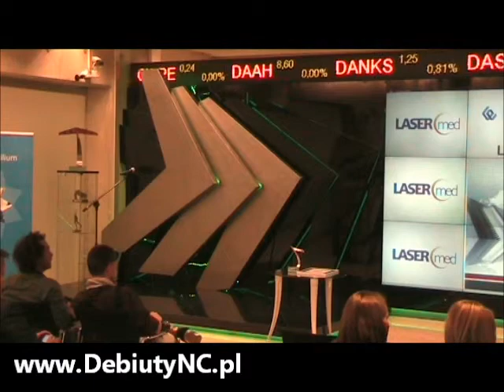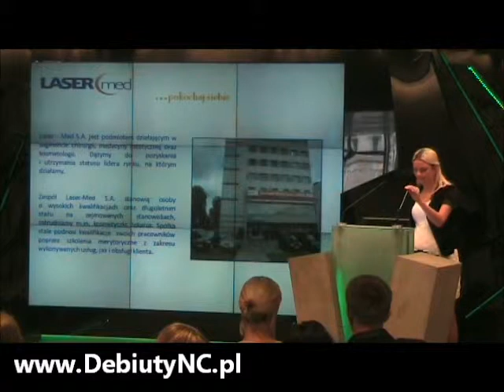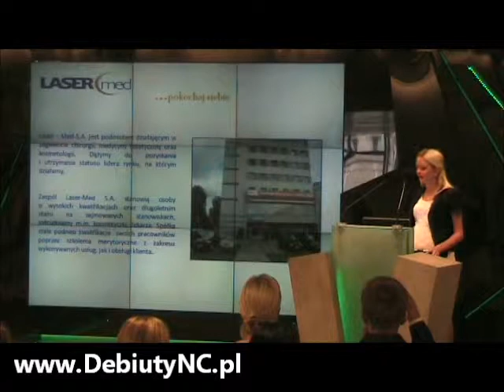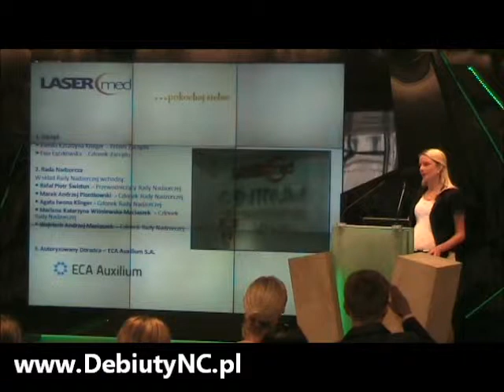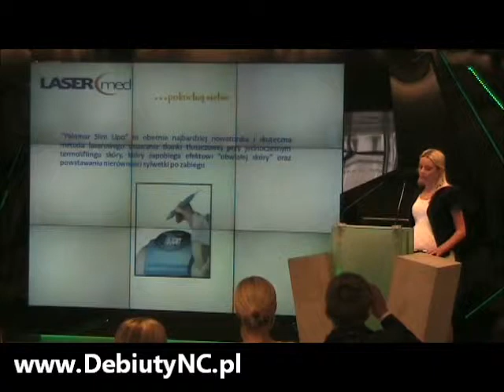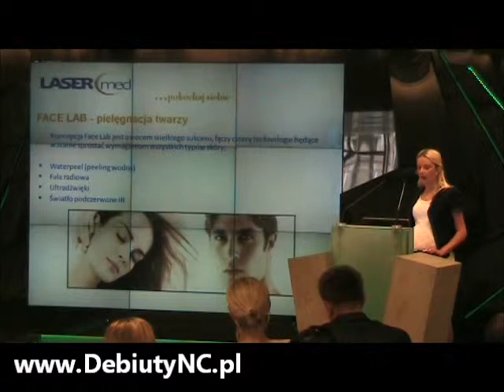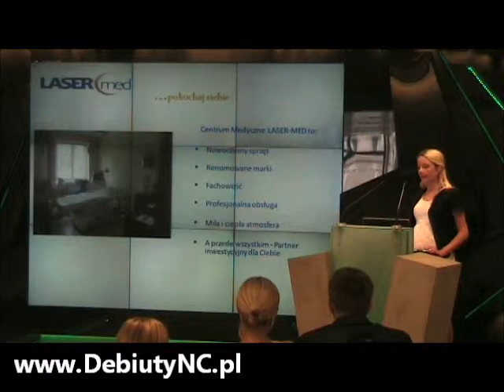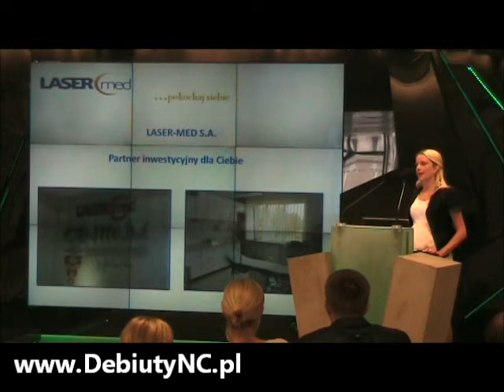Relacja z debiutu Laser-Med S.A. na NewConnect.wmv